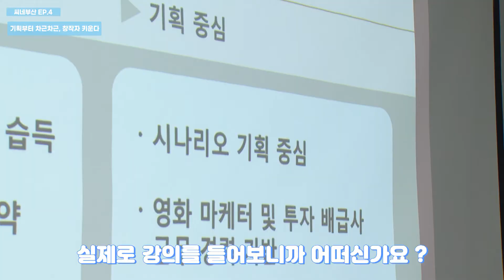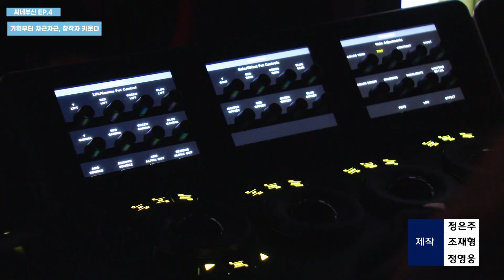[씨네부산 - 씬 로그인 EP. 4] 축제에서 시작된 부산의 영상산업, 이제 창작자 육성까지 ?!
▶ 다양한 영화제 등 축제에서 시작된 부산의 영상산업은 이제 영화 기획개발부터 시나리오 작가, 감독까지 창작자들을 양성하는 단계로 진화하고 있습니다.  창작자를 꿈꾸는 사람들을 만나보고 왔습니다 !

* 부산MBC 홈페이지
* 부산MBC 유튜브
*  부산MBC뉴스  페이스북
* 부산MBC 뮤직월드 Official
• 부산MBC 굿닥터in부산병원
* 부산MBC 만국유람기 (여행)